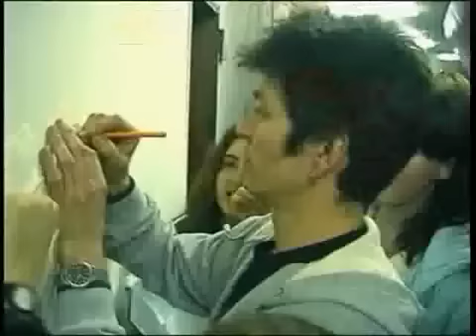D2 "Нямаше кой да ни каже" Official HD Video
Песента  "Нямаше кой да ни каже" е с регистрирани 397 332 вюта.
Вече може да гледате всички песни на D2 в нашия официален YouTube канал.
The song "Нямаше кой да ни каже"  is with 397 332 views. Watch all D2 songs at our YouTube channel.